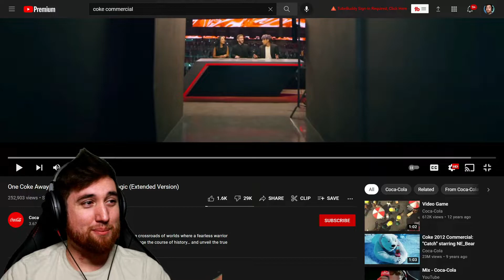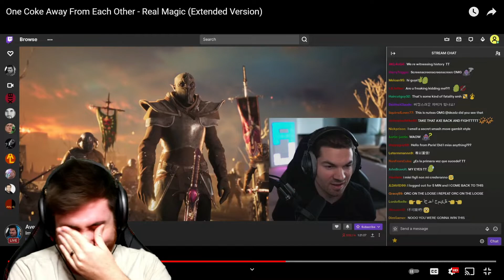WORST AD EVER?! | One Coke Away From Each Other - Real Magic (Coke Commercial Reaction)